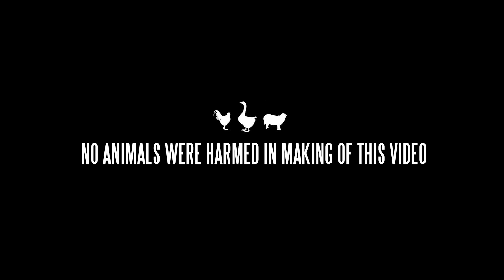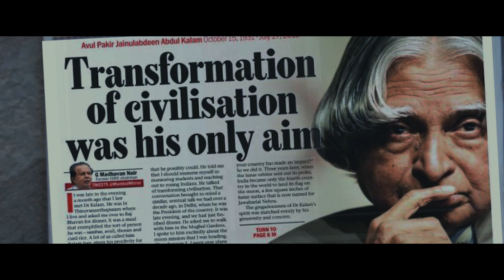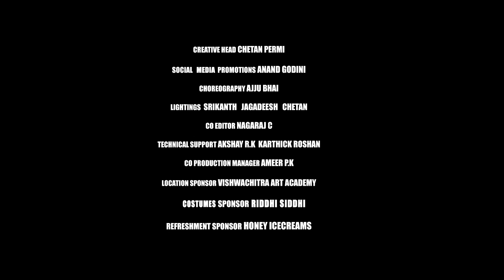Brodha V - Maari Kannu [Music Video] Cover Version| Agna Visions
Brodha V drops his first ever Kannada Rap Single
with his rendition of "Maari Kannu", from the cult
classic film A'. In this revised version, he questions
the society and its values, and calls on people to
introspect.

Lyrics- Brodha V
Mixing - Brodha V
Mastering - Chris Gehringer (Sterling Sound)
Additional Vocals - Sukruth Mallesh
Additional Lyric Translation BG Mandy
Recording Engineer - Akash Shivakumar (Cadence
Studio)
Label- T-series

Original Song Credits:

Song- Maari Kannu Hori Myage
Movie - A (1998)
Artist Name - Upendra, Chandini
Singers-SP Balasubrahmanyam, Chorus
Music Director - Gurukiran
Lyrics - Upendra

DOP-Direction-Editor-Colorist
            Arjun permi
          DOP-Direction
              Niranjan
Production Manager-Sriram Kolhar
Arts and Choreography-Arjun Dodwad
Assistant DOP-Ravi Teja
Choreography-Ajju Bhai
Creative Head-Chetan Permi
Social Media Promotions-Anand Godini
Lightings-Srikanth Jagadeesh Chetan
Co-Editor-Nagraj C
Technical Support-Akshay R.K Karthick Roshan Ameer P.K

Cast-
Keshav Thadur
Arjun Dodwad
Nidhi
Varsha
Ajju Bhai
Raghu
Puneeth
Ravi Teja
Jafer shaikh